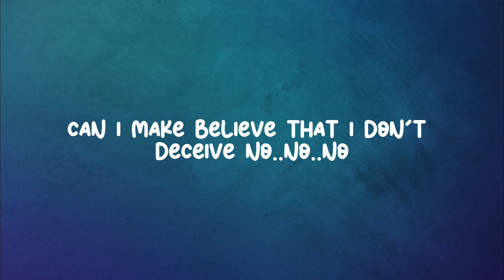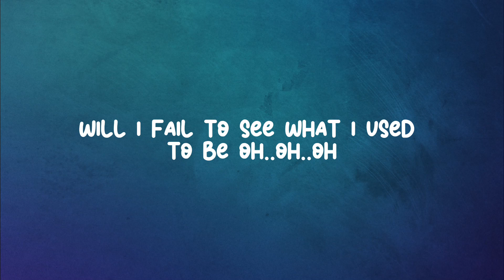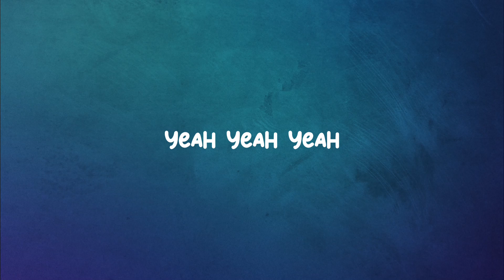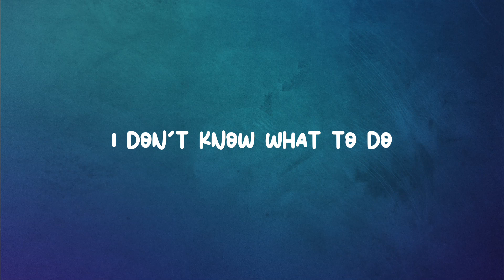Michael Learns To Rock - Wild Women (instrumental w/ lyrics)